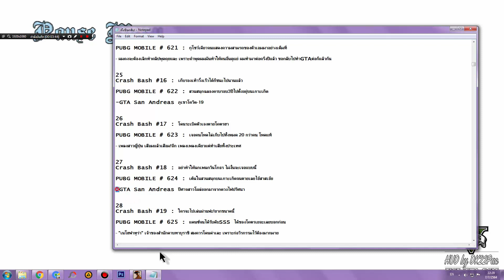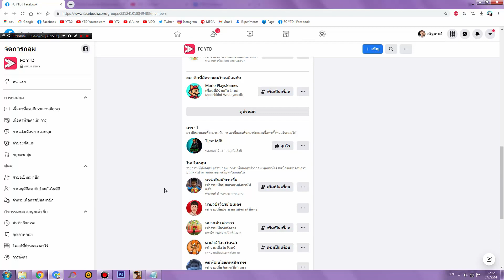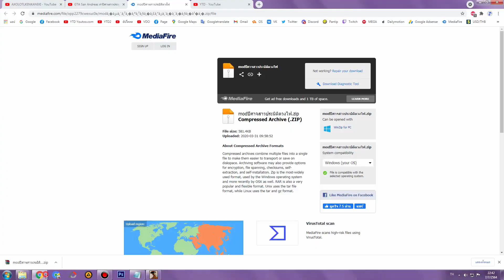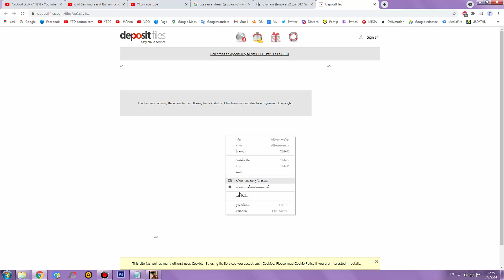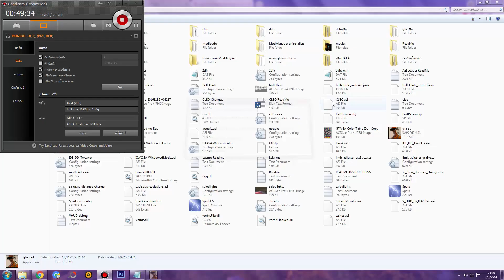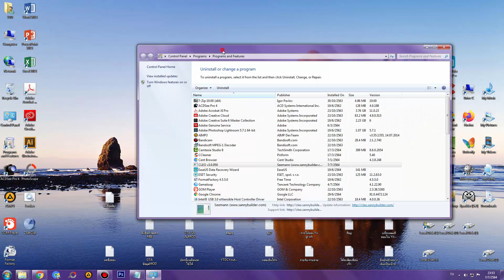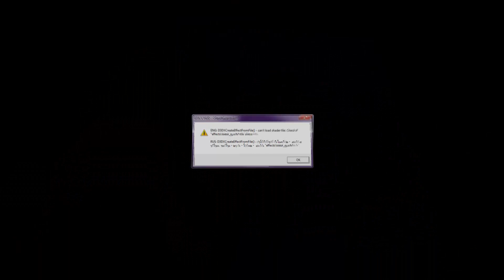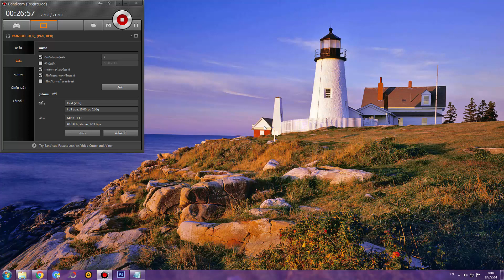GTA San Andreas : Modที่ผมลงไม่ได้ (ผมลงแล้วแต่มอดมันไม่ติดครับจะทำไงดี)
Modที่ผมลงไม่ได้ ถ้าไม่เชื่อก็ลองดู เชิญเสพ ถ้าใครลงมอดนี้ในคอมได้ผมให้เงิน 1,000 บาท
- CPU : Intel Core I5 6400 @ 2.70 GHz
- Mainboard : ASUS B150M-A DDR4
- Ram : 16GB/Kingston (KVR21N15D8/16)
- Graphic Card : NVIDIA GeForce GTX 1050 (2GB)
- Power Supply : Corsair VS450 450W
- Hard Disk 1 : GALAX GAMER SSD 120GB
- Hard Disk 2 : HDD WD Blue 1TB , HDD Seagate 2TB , HDD WD Purple 3TB
- Sound Card : ASUS XONAR DX/XD/A/6A
- DVD Drive : ASUS DRW-24D5M
- Case : Leader Case Cubic
- Operating System : Windows 7 Ultimate 64-bit
- Mouse 1 : Neolution E-Sport Xtreme Gaming Mouse
- Mouse 2 : COUGAR 700M
- Mouse 3 : Oker Corded Mini Optical
- Keyboard 1 : MD Tech X-ergonomic Gaming Keyboard
- Keyboard 2 : COUGAR VANTAR Scissor Gaming Keyboard
- Mouse Pad 1 : Razer Goliathus Speed Cosmic Edition
- Mouse Pad 2 : Neolution E-Sport Logo Edition Control
- Headset 1 : Samsung Small Talk Head Phone
- Headset 2 : OKER SM-880
- Joy Stick : OKER Joystick USB
- Speaker : Microlab Just Listen Multimedia Speakers B55
- Microphone 1 : Condenser BM-800 Microphone
- Microphone 2 : Razer Seiren
- Microphone Accessory : Phantom Power 48v
- USB Sound Card : Elit USB Sound Adapter External USB 2.0 Virtual 7.1 Channel
- Webcam Camera : Signo WC-207
- Monitor : Samsung SyncMaster S24B150
- The Lamp : HATASHI MT-800
- External Harddisk : WD External Harddisk 1TB
- Flash Drive : Apotop 16GB
- Game Capture Card : Elgato HD60S+
- Memory Card : Kingston Memory Card Micro SD 64G
- Green Screen : Green Future Board
- Computer Desk : Plywood Computer Desk
- Computer Chair : E-Sport MAX Gaming Chair
- Joystick Mobile : Joy Dobe Ti-465
- Glasses : Kazzia & Japan KJ-2234
- Sunglasses : KT kT OPTIC P9867 C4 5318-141
อินเทอร์เน็ต (Internet)
-- Internet : True
- Internet Speed : Download 500 Mbps
- Internet Speed : Upload 500 Mbps
-- Sony :
โทรทัศน์ (TV)
- Sony
- Aconatic
- Samsung
กล้องถ่ายรูป (Camera)
- Canon
ส่วนเนื้อหา
0:00